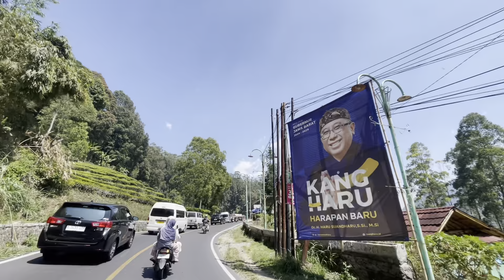MOTORAN BADUNG CIWIDEY RANCABALI TEMBUS GUNUNG SUMBUL CIANJUR! SITU PATENGGANG VIBES KAYAK SWISS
Hallo

Kali ini kita motoran ke ciwidey mengitari perkebunan teh di rancabali yang lias banget dan sampai ke cianjur gunung sumbul yang lagi viral.

Situ patenggang lagi surut tapi indah banget ada sabana jadi serasa di swiss

Motoran bandung ciwidey
Ciwidey
Rancabali
Kebun teh rancabali
Situ patenggang
Wisata ciwidey
Wisata rancabali
Gunung sumbul
Sunmori
Situ patenggang swiss vibes